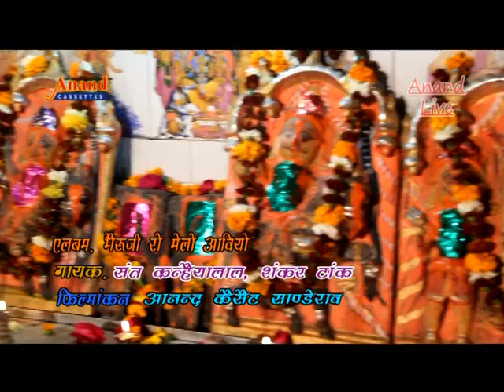Marwadi Bhakti Songs 2015 | Bhairuji Dukhiya Bhakto Re | Bhajan | Rajasthani HD Video Songs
WATCH Marwadi Bhakti Songs 2015 'Bhairuji Dukhiya Bhakto Re'

Song : Bhairuji Dukhiya Bhakto Re
Album : Bhairuji Ro Melo Aaviyo
Music Label : Anand Cassettes
Singer : Sant Kanhaiya Lal, Shankar Taak
Category : Devotional
Sub Category : Bhairuji
Description : Bhakti Song